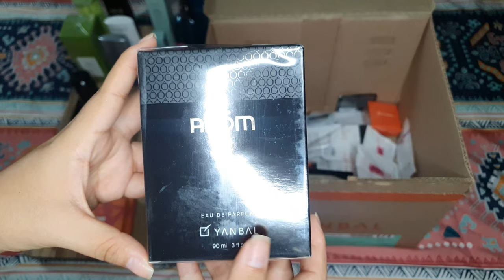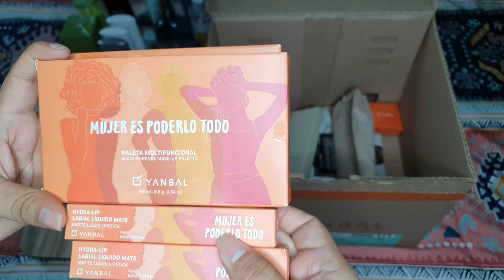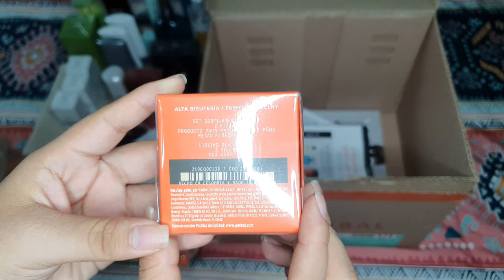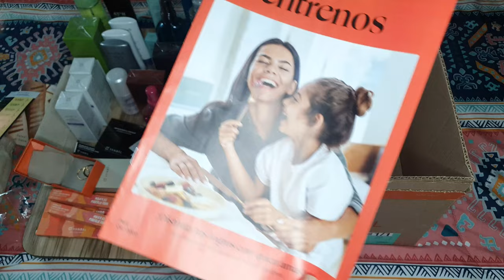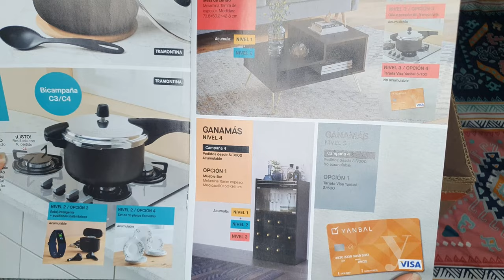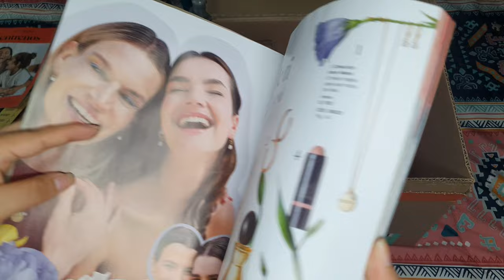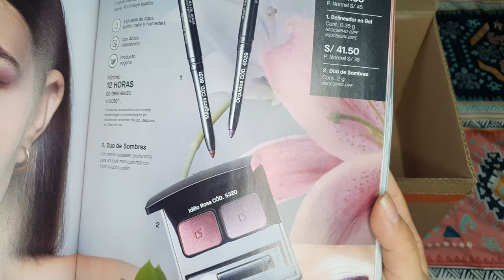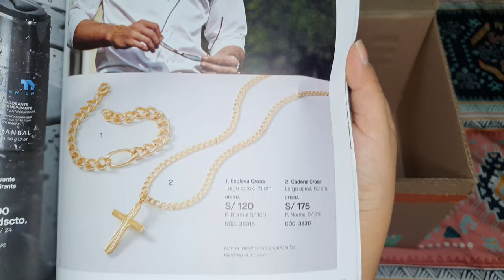🎁🎁Unboxing Campaña 03 - Yanbal 2023 🧡🧡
Hola chicas yo soy Lili Soto y hoy te presento el unboxing de la campaña 03 - Yanbal